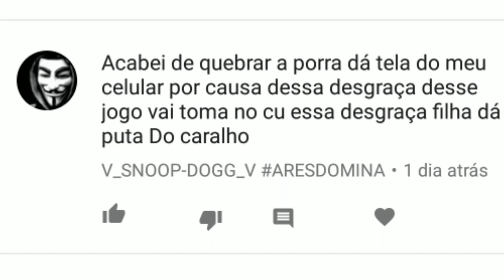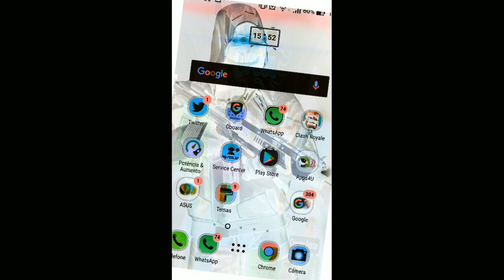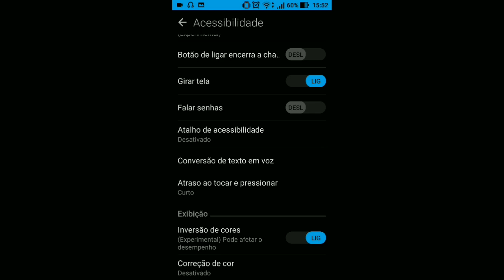JOGUEI 8 BALL POOL NO NEGATIVO ( Berlim Platz 50 Milhões )